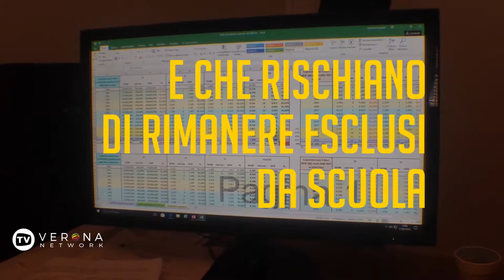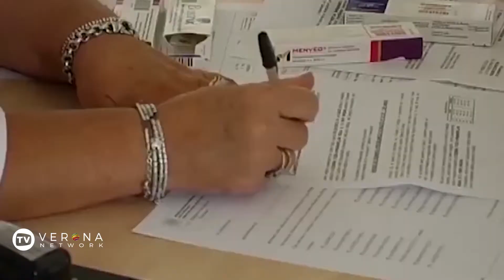Vaccini, verso la scadenza del 10 marzo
Ormai manca poco al 10 marzo, deadline per presentare la dichiarazione di avvenuta vaccinazione o di prenotazione dell'appuntamento, alle scuole.  La situazione ad oggi spiegata dall'Ulss 9 Scaligera